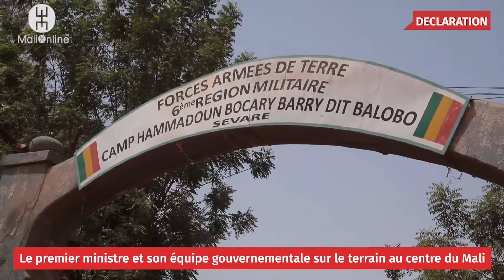Le premie ministre Moctar Ouane et sa mission gouvernementale sur le terrain au centre du Mali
Le premier ministre Moctar Ouane a fait le point des activités menées lors de sa visite de travail à MOPTI et a tenu à rappeler aux populations que leurs préoccupations seront prises en compte par le gouvernement.